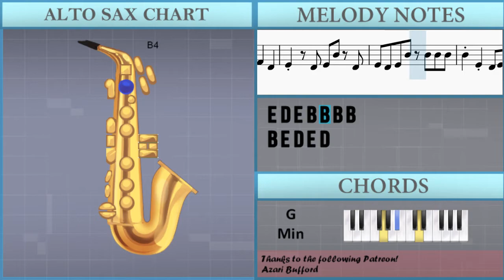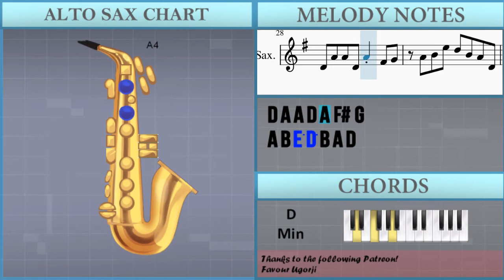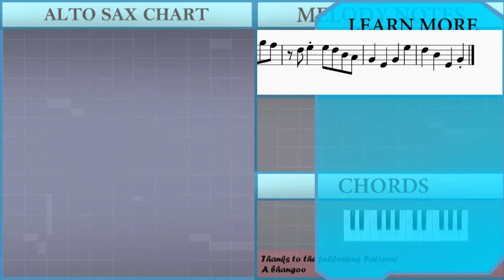SUPER EASY: How to play Monster 怪物 (BEASTARS) by YOASOBI on Alto Sax (Tutorial)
Comment and let us know how the videos have helped you. It keeps us going! :)The easiest way to learn how to play Monster 怪物 (BEASTARS) (SUPER EASY) by YOASOBI on the alto sax. It's a alto sax tutorial for Monster 怪物 (BEASTARS) (SUPER EASY) by YOASOBI.

EasyMusicLesson teaches you to play the your favorite instrument, through easy and simple animation so that you too can learn how to play Monster 怪物 (BEASTARS) (SUPER EASY) by YOASOBI on the alto sax easily. A alto sax tutorial with visual animation graphic.

Chords of Saxophone arrangement:
G Min   G Min   D# Maj   D Maj   G Min   G Min   G Min   D# Maj
D Maj   G Min   D# Maj   D Maj   G Min   D# Maj   D Maj   G Min
A# Maj   D# Maj   F Maj   D Maj   G Min   D# Maj   D Maj   D# Maj
F Maj   D Min   G Min   D# Maj   D Maj   D Maj   G Min   F Min 7
A# Dom 7   D# Maj   F Maj   D Min   G Min   D# Maj

Melody notes of Saxophone:
A4     A4 B4 A4 B4 A4 B4 A4 B4 A4
B4   E4 G4   A4   B4
A4 B4 A4 B4 A4 B4 B4
E5 D5 A4 A4 A4 A4 G4
B4 A4 B4 A4 B4 A4 B4 A4
B4 A4 A4 B4 A4 B4 G4
E4         E4
G4 A4 A4 B4   E4 A4
A4 B4 A4 B4 B4 B4 B4
B4 A4 B4 A4 B4 A4 A4 B4
A4 A4 B4 A4 B4 G4
E4         G4
A4   B4   F#4   D4
E4   D4 E4 B4 D4
E4 D4 E4 B4 B4 B4 B4
B4 E4 D4 E4 D4
E4 D4 E4 D5 D5 D5 E5
D5 A4 G4 D5   E5
B4 A4 G4 G4 A4 B4
E4 B4 A4 G4 F#4
D4 D4 D4 E4 D4
E4 B4 B4 E4 B4   E4 D5
E5 B4 D5 A4 B4
D4 A4 A4 D4 A4 F#4 G4
A4 B4 E5 D5 B4 A4 D4
E4   F#4   G4   E5
D5   B4   F#5   G5
F#5   D5   B4   G4 E5
D5 E5 B4   A4 G4
D5 E5 B4 D5 E5 E5
D5 B4 G5 F#5 D5 G5 F#5
D5 G5 F#5 D5 G5 F#5
D5 E5 E5 D5 B4 A4
G4   E4   G4   E5
D5   B4   E4   G4